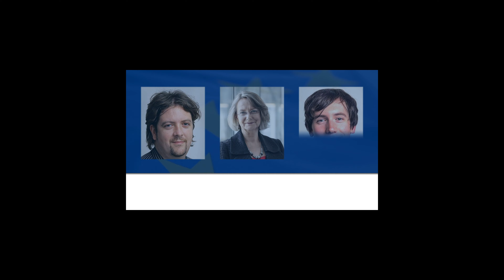Blase, Babylon: Brüssel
15. Februar 2019, DGB-Haus, Stuttgart

Podiumsgespräch: Blase, Babylon: Brüssel

Jetzt vor der Europawahl wird wieder besonders viel über die EU geredet – und darüber, wie europäische Politik in den Medien dargestellt wird. Wie wird in den Zeitungen, im Rundfunk und auf den Newsportalen über die EU und ihre Politiker berichtet?

Um das verstehen und beurteilen zu können, muss der Blick nach Brüssel gerichtet werden. Die dort tätigen Politiker und Korrespondenten handeln Tag für Tag politische Nachrichten für 500 Millionen Europäer aus. Unter welchen Bedingungen tun sie das? Welche gegenseitigen Erwartungen haben Politiker und Journalisten, wie nehmen sie die jeweils andere Gruppe wahr? Mit welchen Mitteln versuchen sie, ihre Botschaften an den Leser bzw. Zuschauer zu bringen? Und sitzen dabei Politiker oder Journalisten am längeren Hebel?

Jan Georg Plavec hat für seine Dissertation an der FU Berlin 300 in Brüssel tätige Politiker und Journalisten nach ihren Grundhaltungen zur EU-Kommunikation befragt. Auf dieser Grundlage kann er ein Bild von der Brüsseler Kommunikationskultur zeichnen.

Podiumsgäste:

   -- Evelyne Gebhardt MdEP
      Vizepräsidentin des Europäischen Parlaments

   -- Christopher Ziedler
      - ehemaliger Korrespondent für die Stuttgarter Zeitung und
        die Stuttgarter Nachrichten in Brüssel
      - derzeitiger Leiter der Berliner Redaktion für Stuttgarter
        Zeitung/Stuttgarter Nachrichten

   -- Jan Georg Plavec
      - Doktorant an der HU Berlin
      - Redakteur Stuttgarter Zeitung

Veranstaltungsorganisation:

   -- Fritz-Erler-Forum Baden-Württemberg
      Landesbüro der Friedrich-Ebert-Stiftung

   -- Junge Europäische Föderalisten (JEF)
      Kreisverband Stuttgart

Veranstaltungsort:
   DGB-Haus
   Willi-Bleicher-Straße 20
   70174 Stuttgart